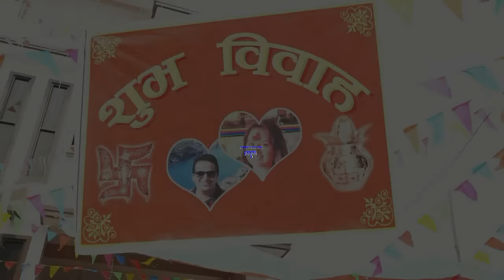Happy Wedding Anup+Prativa 2073 1 15 Marsyangdifilms 9851081535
Happy Wedding  Anup+Prativa 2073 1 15 Marsyangdifilms 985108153